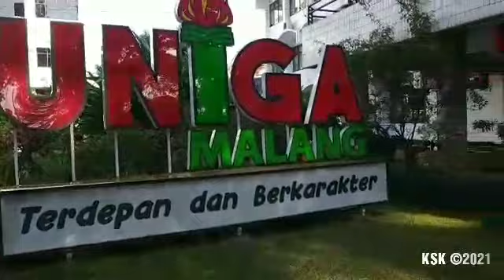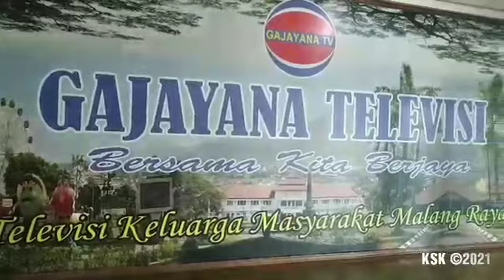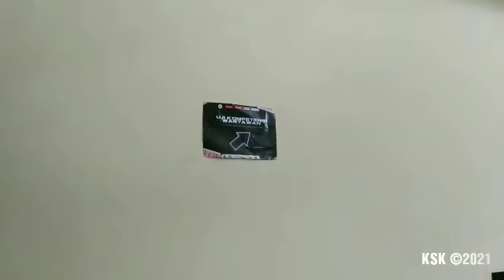KSK Indonesia: uji kompetensi wartawan (ukw) di universitas gajayana malang - ukw wartawan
Sebanyak 36 wartawan berasal dari berbagai media di Jawa Timur yang mengikuti uji kompetensi wartawan (UKW) muda semuanya dinyatakan lulus.

Pengumuman kelulusan itu disampaikan panitia pelaksanaan UKW pada acara penutupan di Aula Universitas Gajayana, Jalan Mertoyo, Kota Malang. Jumat (10/9/2021) sore.

Ahmad Djauhar, Anggota Dewan Pers mengatakan, "Saya bersyukur pada 36 peserta yang ikut UKW sejak 9-10 September 2021 ini dinyatakan lulus 100 persen. Artinya, wartawan di Jawa Timur sudah bertambah yang ikut UKW,” ungkap salah satu penguji itu.

Pelaksanaan UKW yang digelar dua hari, Kamis (9/9) dan Jumat (10/9) ini merupakan kolaborasi dari Tugu Media Grup dan Solopos Institute yang didukung PT Paragon Technology and Innovation, Wardah, Emina, Makeover, Kahf, dan Harris Hotel.

ksk indonesia,ukw wartawan,ukw muda,uji kompetensi wartawan